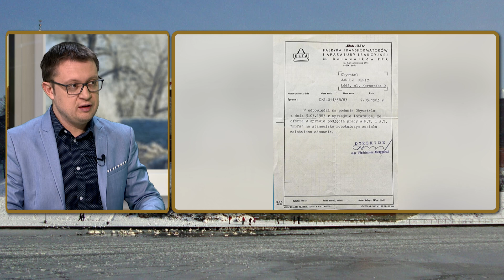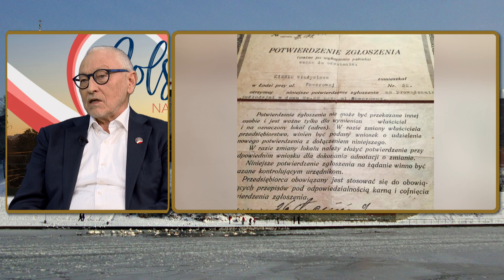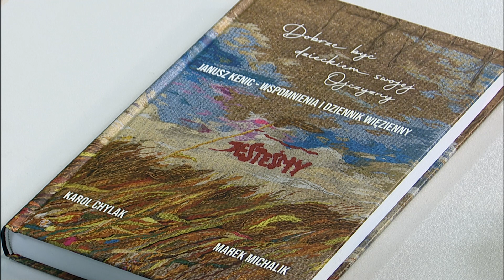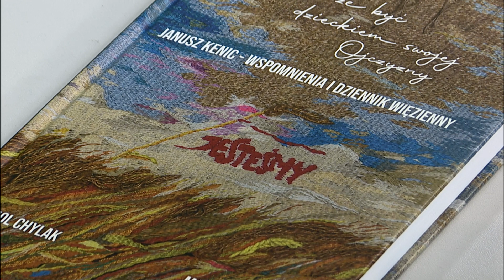"Dobrze być dzieckiem swojej Ojczyzny" - Janusz Kenic | Polska na dzień dobry weekend 3/3